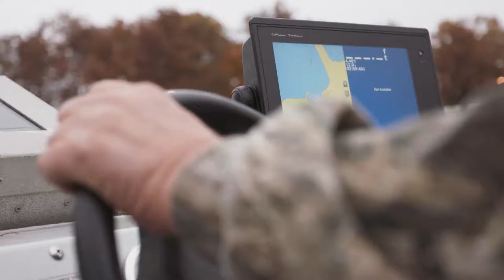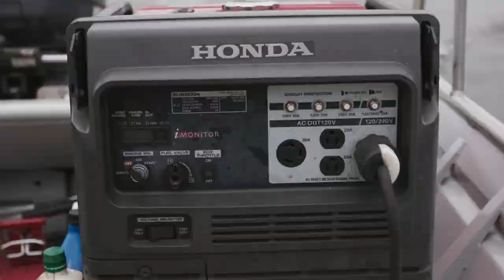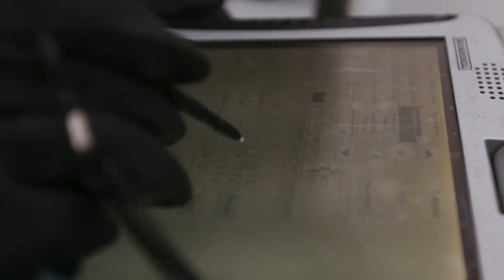Fish monitoring in Paris Landing Area on Kentucky Lake - Tennessee Valley Uncharted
Aerial Nicole follows TVA Fisheries Biologist, John Justice while he and others complete their annual monitoring in the Paris Landing Area at Kentucky Lake. The monitoring shows how the fish community is reacting to environmental changes.

Tennessee Valley Uncharted is a television show highlights unique locations, local experts, techniques, and traditions across the Tennessee Valley. Watch as hosts Erick Baker and Aerial Nicole lead the way through breathtaking beauty, deep-rooted culture and heart-pounding adventure, mined from the outdoors of the valley region.